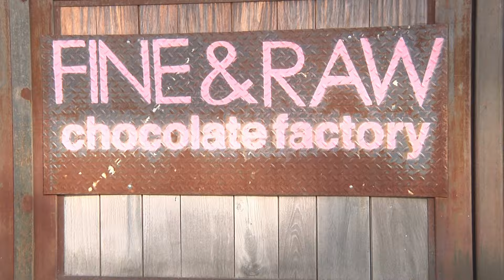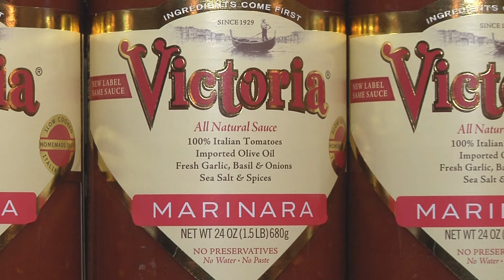Toni On New York Bushwick Brooklyn Part 1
Verde Coal Oven, Northeast Kingdom, Fine & Raw